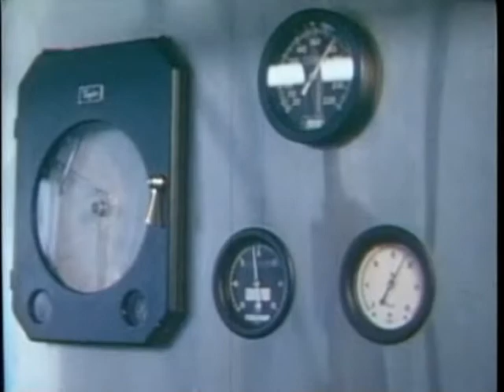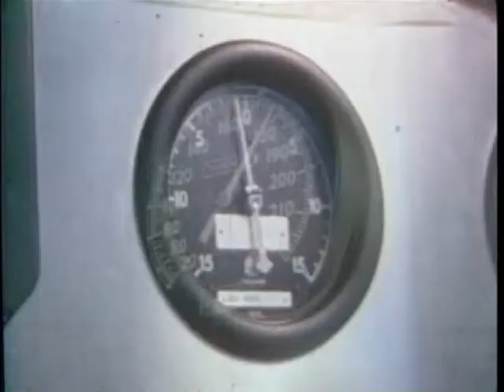Enterprise Television Shows - Miami Valley Milk Producers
Miami Valley Milk Producers - orig. film

Please contact the University of Dayton Archives and Special Collections at to inquire about permission to use a specific digital resource.